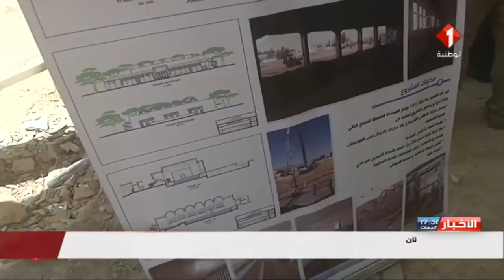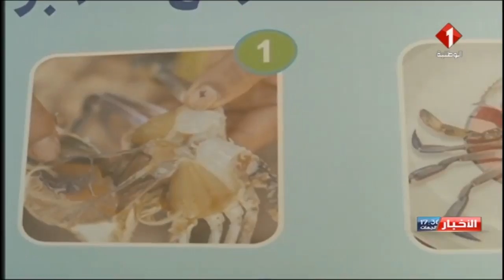النشرة المسائية للأخبار ليوم 15 / 07 / 2019